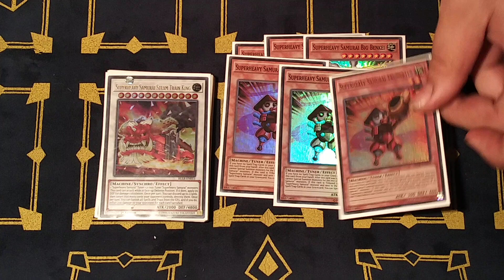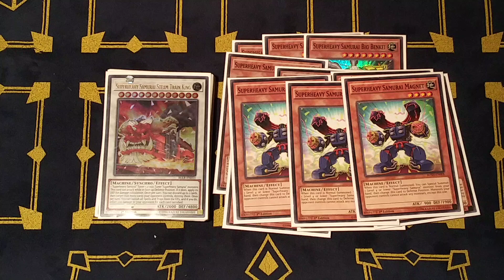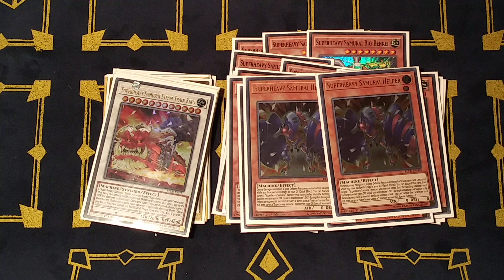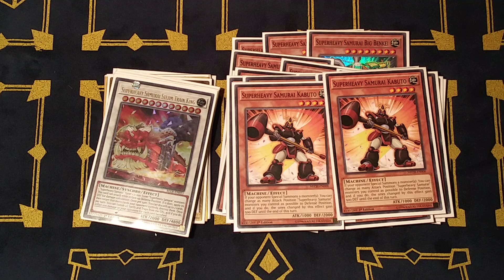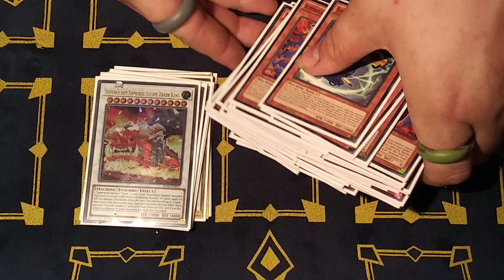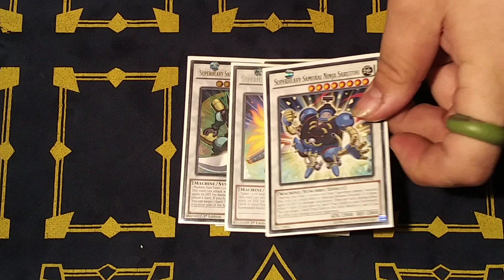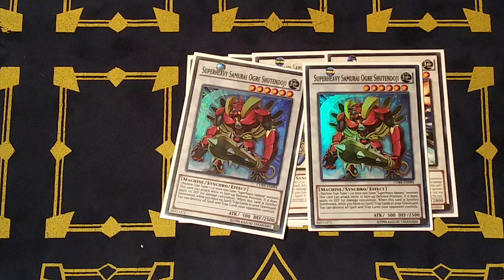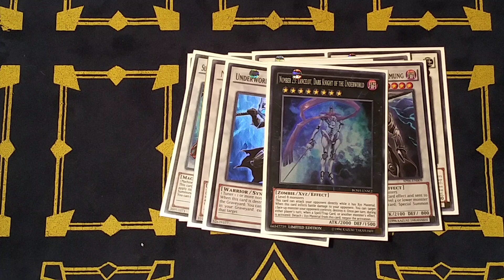Sky's "Best" SuperHeavy Samurai Yu-Gi-Oh Deck Profile 2020 April MR5